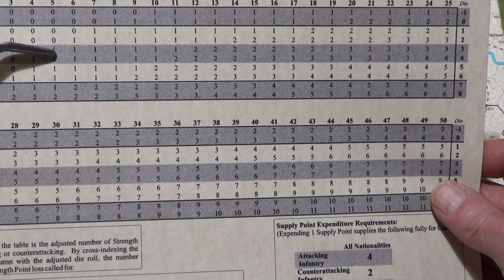No Mercy Forthcoming From The Austro-Hungarian 2nd Army, As They Try To Retake Stanislav - Nov 03